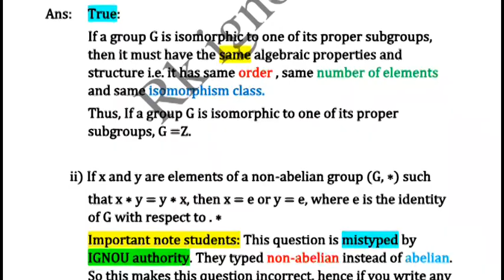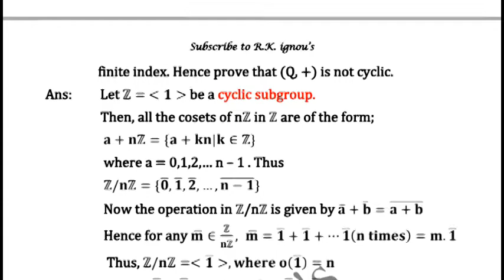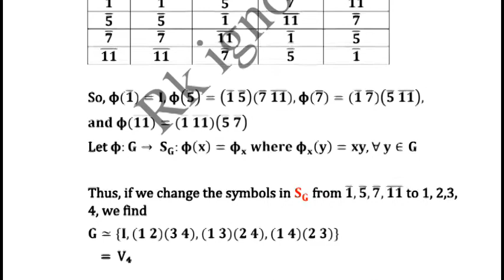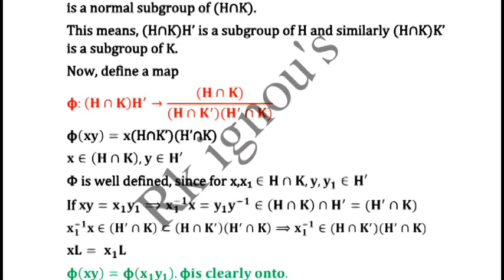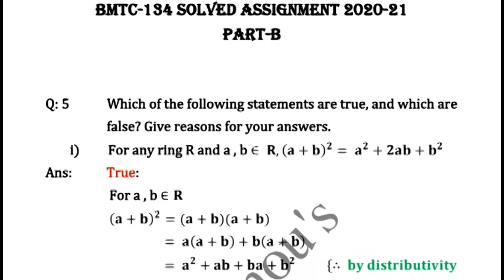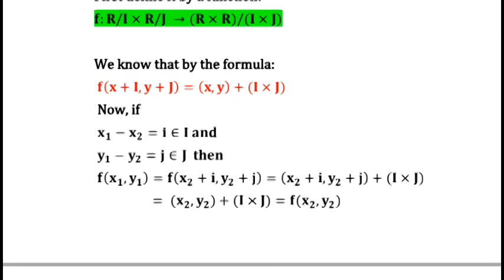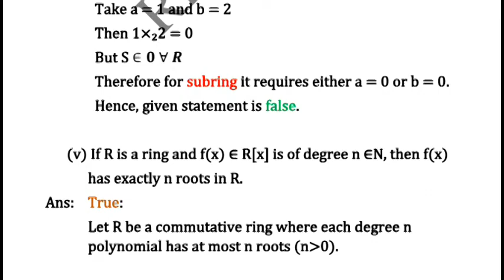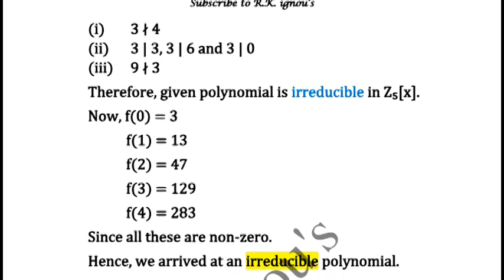Bmtc 134 fully solved assignment 2020-21